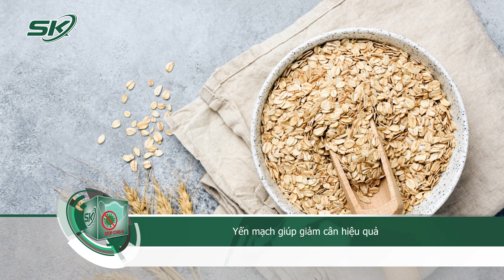Yến Mạch: Nguồn Chất Xơ Tuyệt Vời Giúp Giảm Cân Hiệu Quả | SKĐS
SKĐS | Bột yến mạch bắt nguồn từ một loại ngũ cốc nguyên hạt giàu chất dinh dưỡng mà vẫn ít calo và gây cảm giác no. Vì vậy, thêm bột yến mạch vào bữa ăn sáng là một cách dễ dàng để tăng lượng chất xơ cho cơ thể